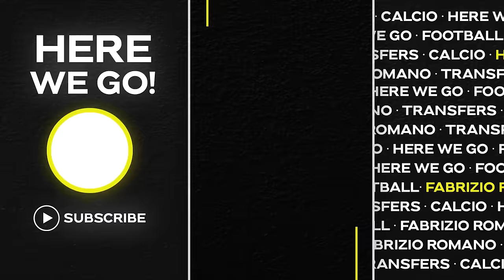🚨 CHELSEA SURPRISE MOVE UNITED DECIDE ON BENZEMA, TAREMI DEAL…